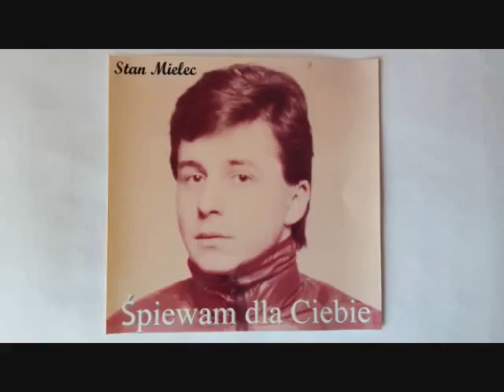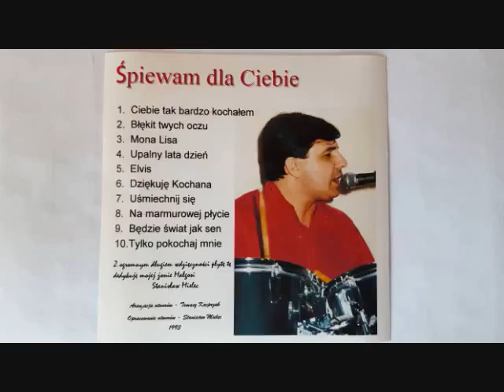Na marmurowej plycie Stasiu Mielec